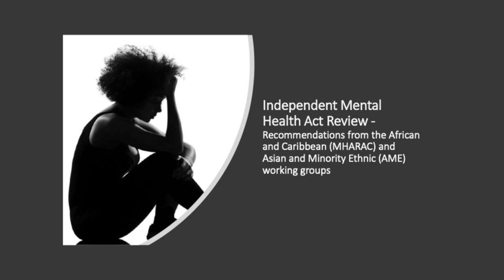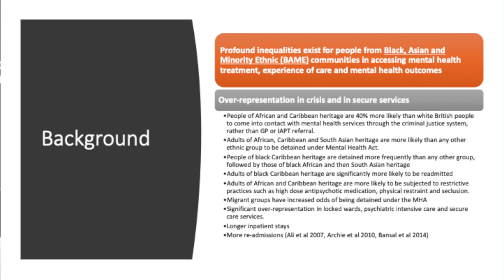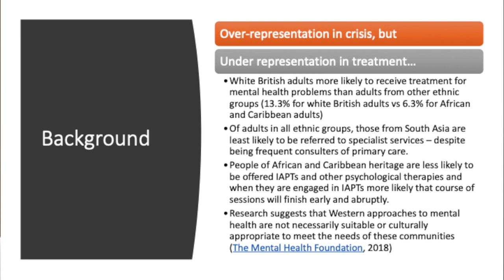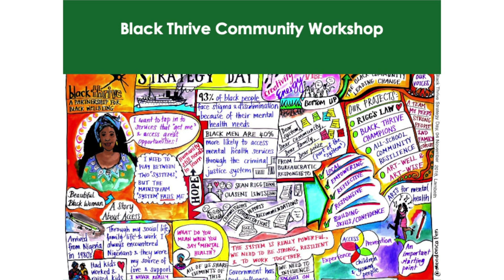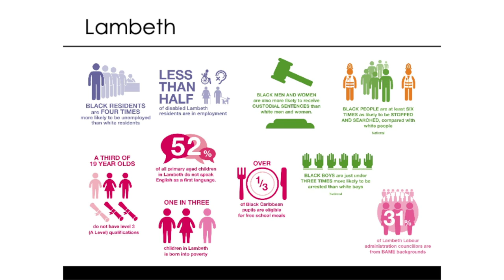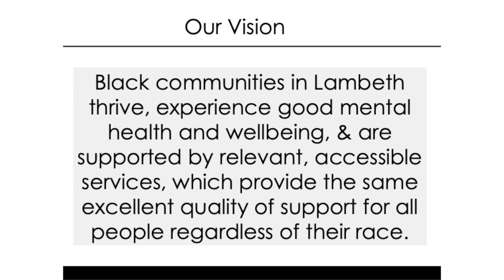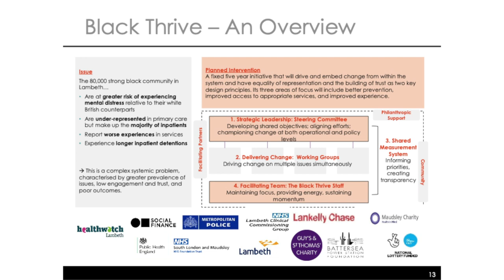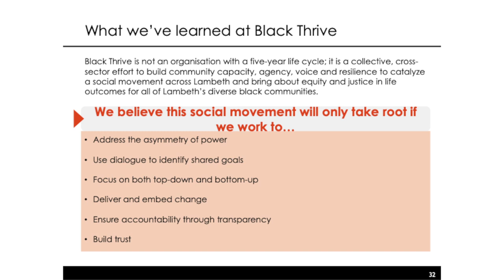Dr Jacqui Dyer - Tackling race and mental health inequalities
At our Improving health in urban communities event, The King’s Fund and independent health foundation Guy’s and St Thomas’ Charity explored the complex and dynamic reality of urban space and how it impacts on our health.

We heard best practice examples from a line-up of UK and international speakers, including top policy-makers and decision-makers, and shared learning with delegates from across the UK.